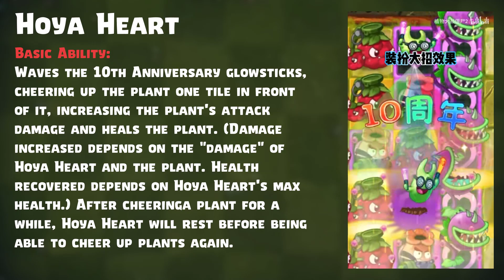Hoya Heart Info | Plants vs Zombies 2 Chinese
Info about new plant Hoya Heart for next update of chinese version of Plants vs Zombies 2